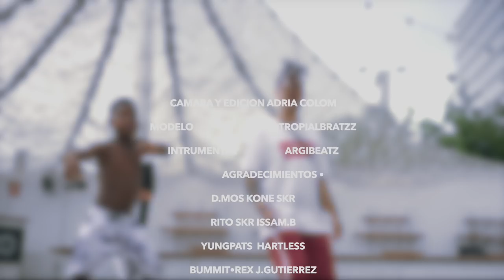KIDDY TURNER x YUNG GREEN x ARGIBTZZ ‑ TE SABE BIEN (Official Music Video)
Edited by Adrià Colom
Grabado en Money Maker Records
Mezclado y Masterizado por Argibtzz y Money Makers Records.

Agradecimientos a todos los que hayan colaborado